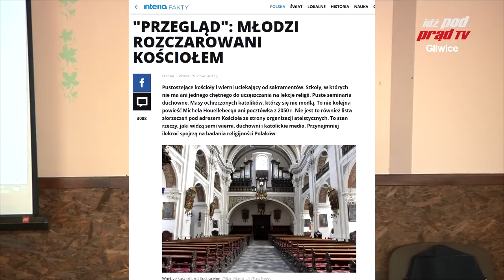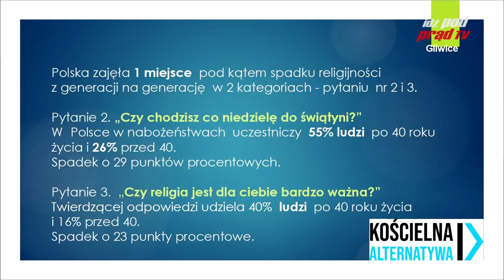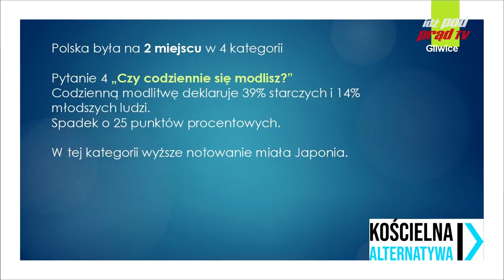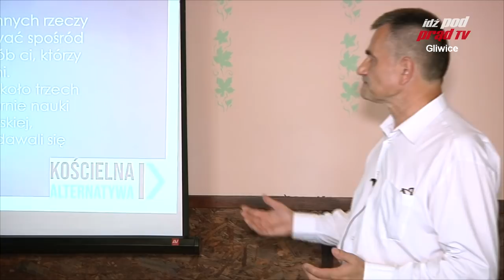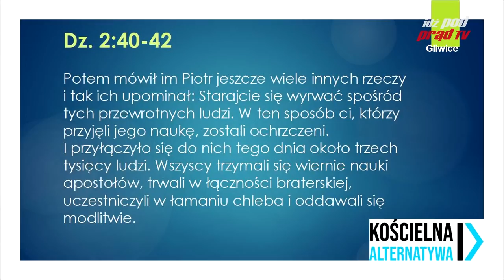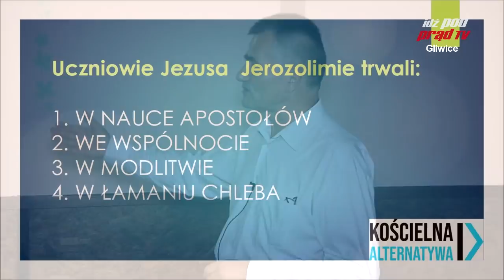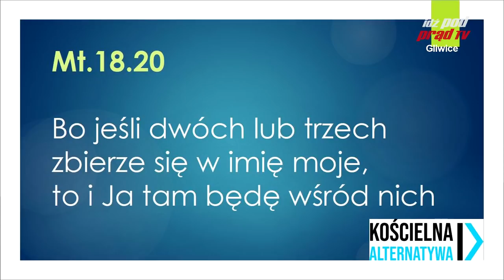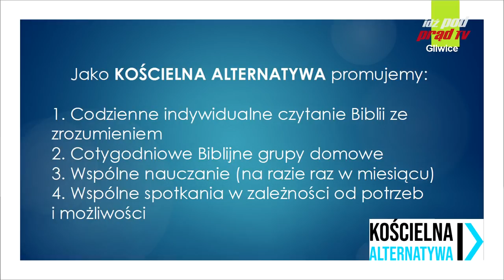Były ksiądz: Chrześcijanie wobec kryzysu w Kościele Katolickim 2019.01.01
Więcej na megakosciol.pl Grupy biblijne KNP:
Bawaria, Białystok, Chicago, Corby, Dublin, Głogów, Holandia, Kielce,